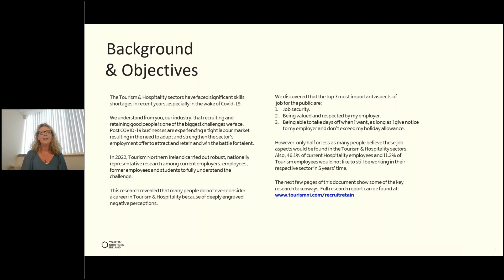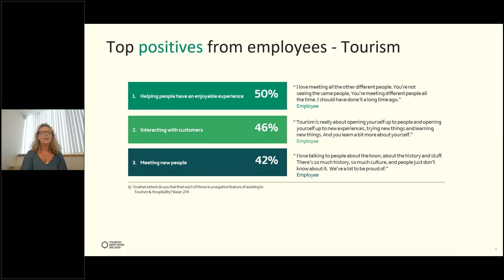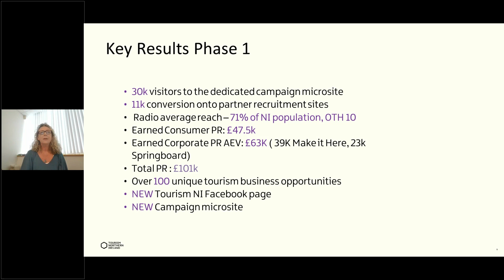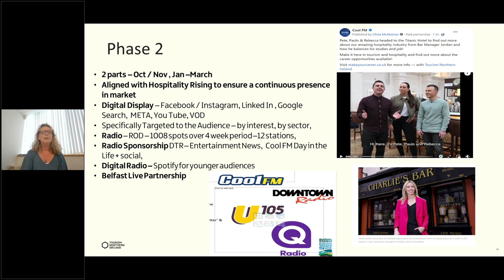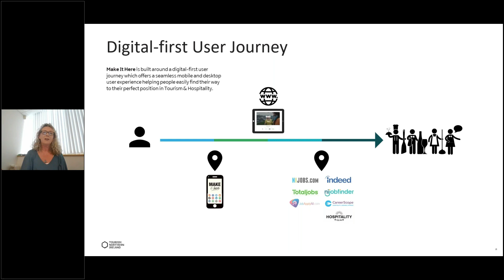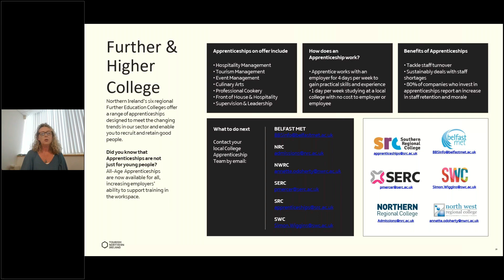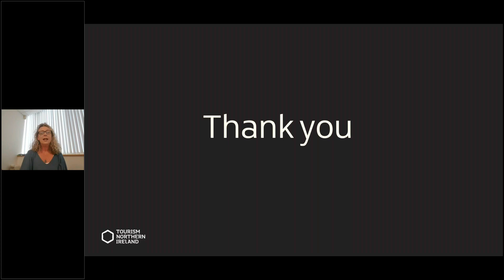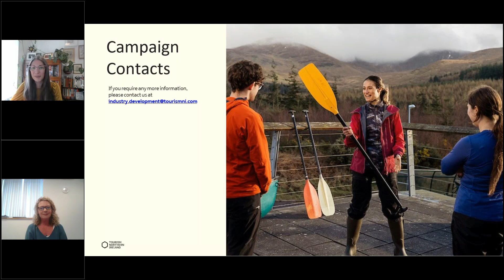MAKE IT HERE Campaign - Phase 2 Information Webinar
Following on from a very successful phase 1 MAKE IT HERE Careers in Tourism & Hospitality Campaign we are now rolling out phase 2.

This online information session will help you find out more about the next stage of the MAKE IT HERE campaign, and what it means for your business.